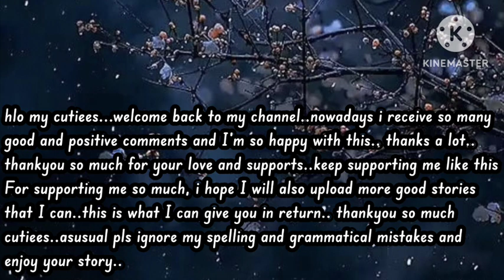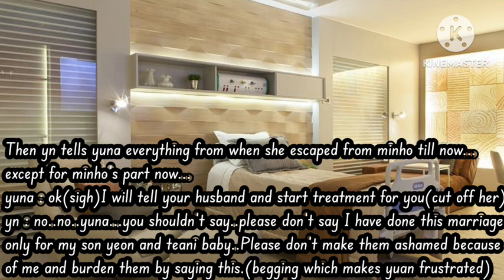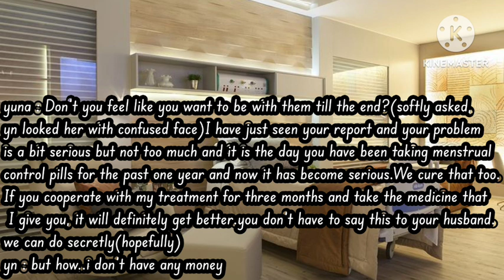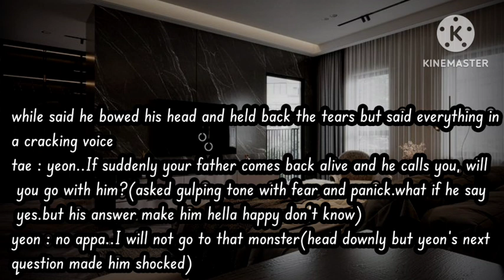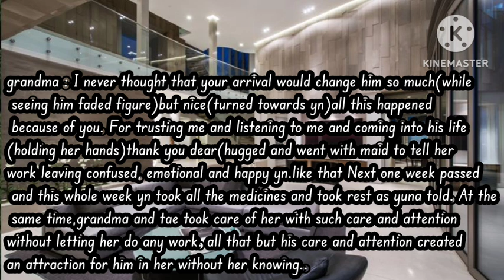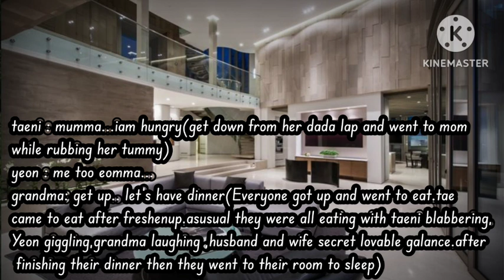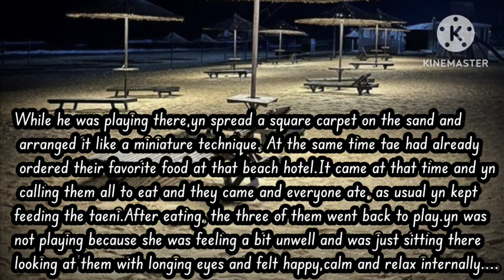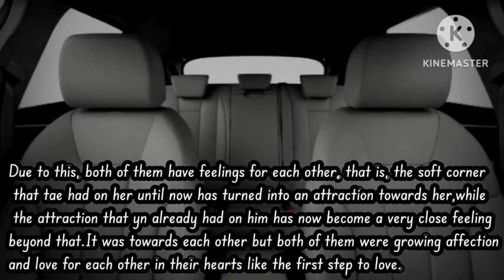you got arranged marriage with single parent and you#part 5#kimtaehyung series#V ff....